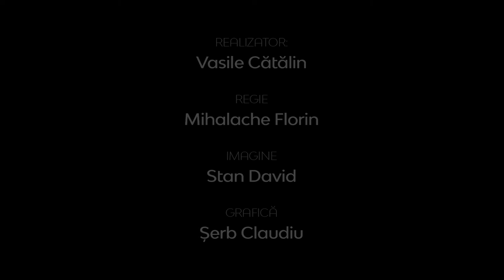Teologia in actualitate | Istoria mișcării penticostale | Lect. Univ. Dr. Ciprian Bălăban